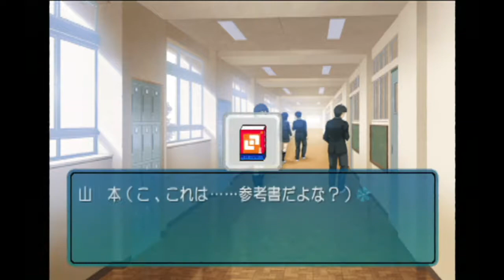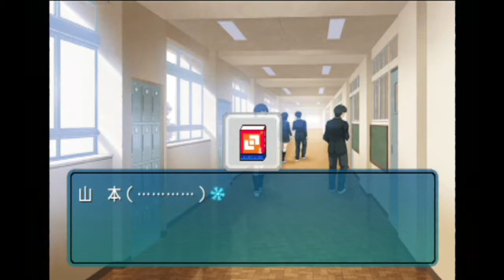【実況】99%初見の『アマガミ』実況プレイ 【part27】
ちなみ私の誕生日は誰にも気づかれないまま過ぎていきました。

『アマガミ』
エンターブレインより発売された恋愛シュミレーションゲーム。
恋愛とクリスマスに苦手意識を持っている主人公が、様々な女の子と出会い、クリスマスを迎える。登場する女の子はぜんいんかわいい。